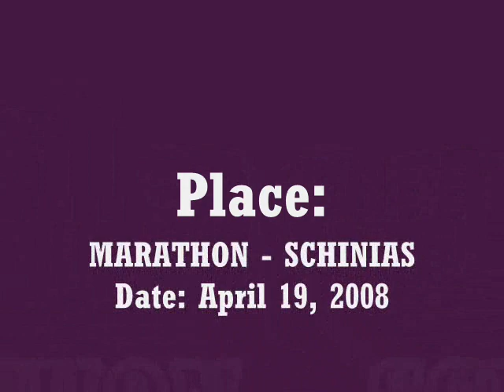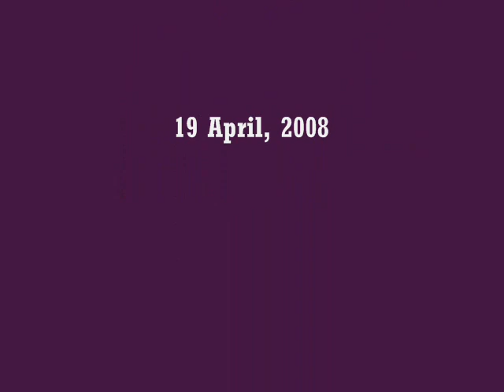SPORTAVIA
Sportavia. 32 years old, Electric radio Controled plane - MARATHONAS SCHINIAS GREECE